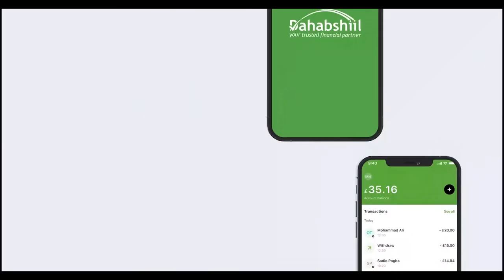Madaxweyne kuxigeenka JSL ayaa Habka Fogaan Araga kulan kula qaatay Masuuliyiinta Hay'adda ECHO...